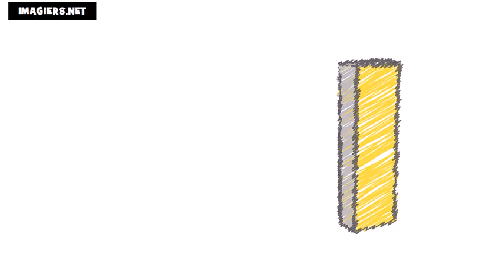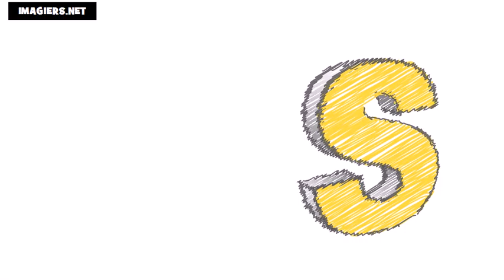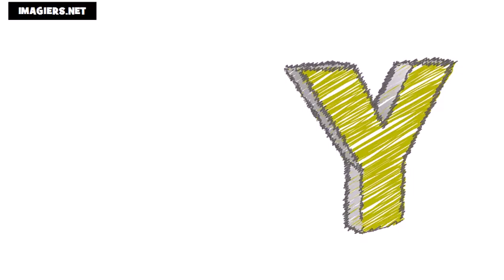aprenda francês # aprendendo frances